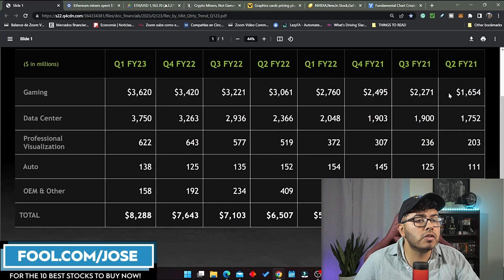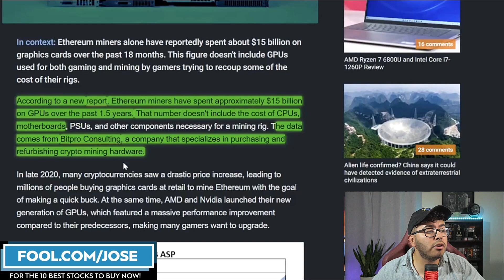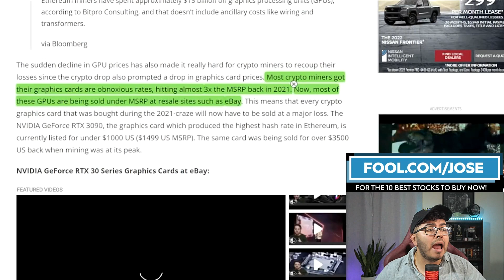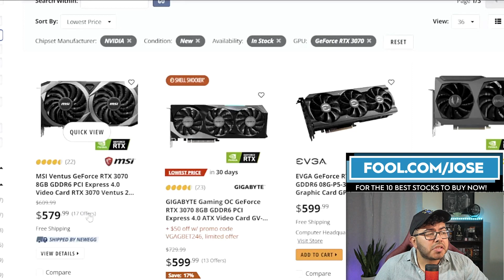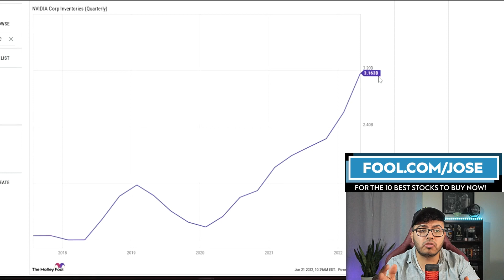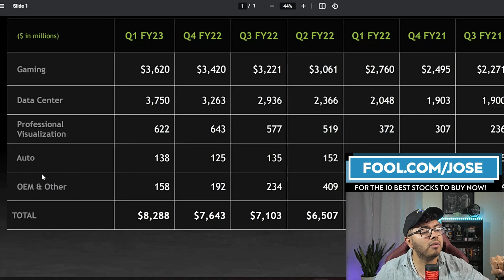Bad News For Nvidia Stock Price? | NVDA Stock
Bad News For Nvidia Stock Price | NVDA Stock. Jose Najarro looks at recent NVDA Stock news that could affect Nvidia stock price. Nvidia stock might go down with the recent GPU market.